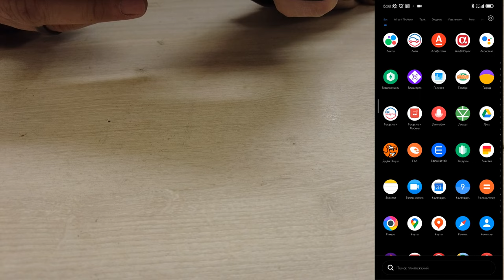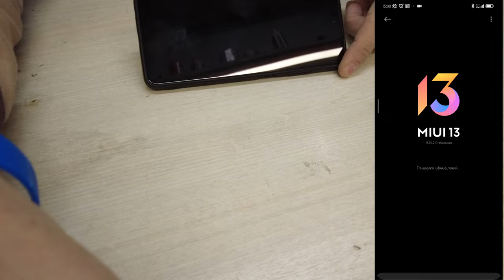PoCo x3 nFc Со звонилкой от XiaOmi